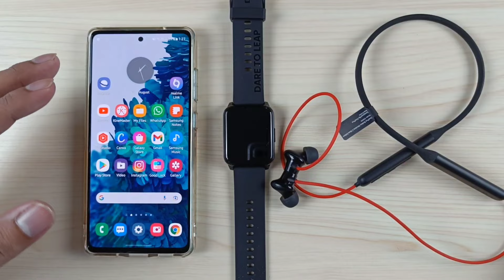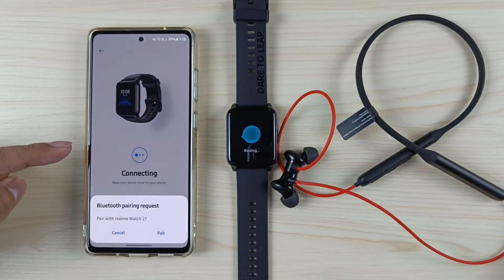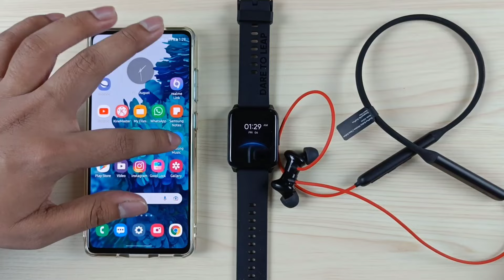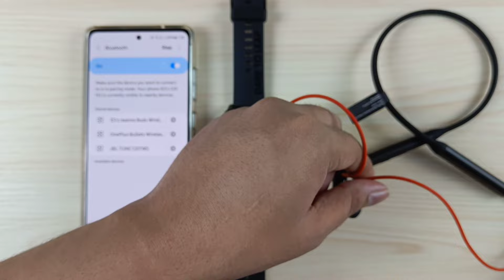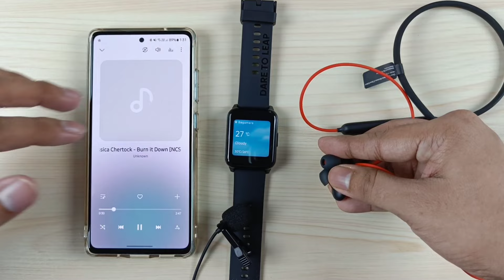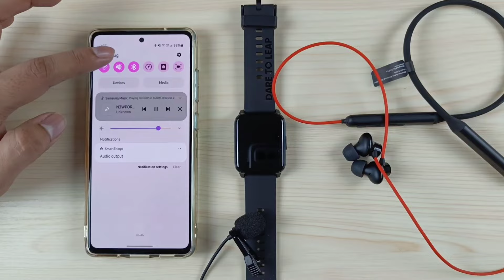How To Connect Smartwatch & Bluetooth Headset Simultaneously With Your Phone?